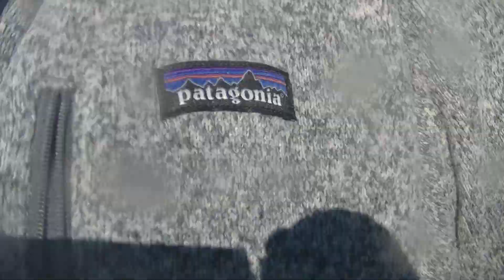Plongeon dans le lac pour Virginie et Mathias